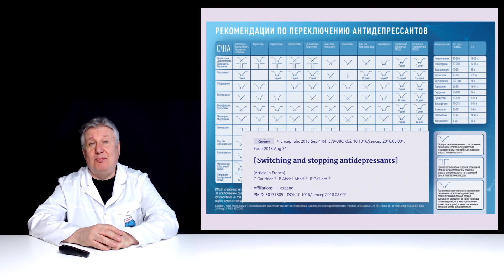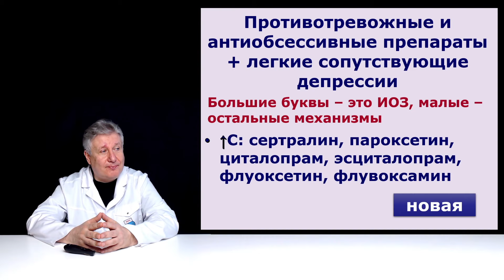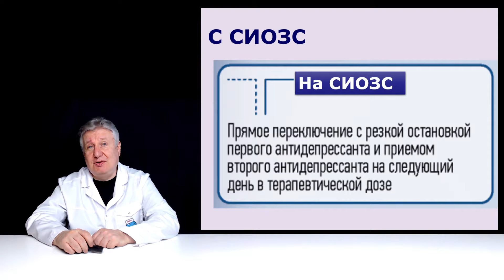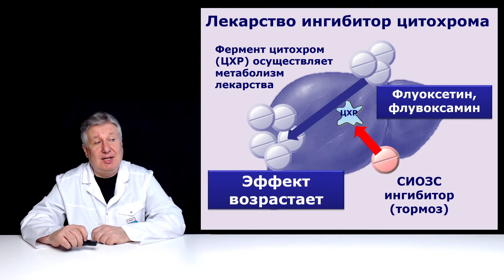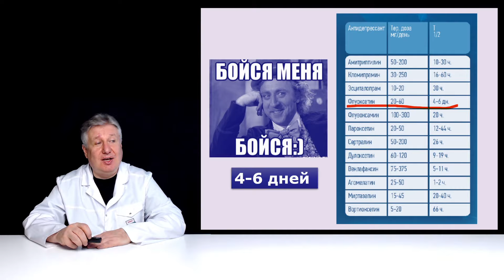Как переходить с одного СИОЗС на другой?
Очень часто в процессе лечения самых разных заболеваний возникает необходимость заменить один селективный ингибитор обратного захвата серотонина (СИОЗС) на другой. Действительно, все СИОЗС отличаются между собой по переносимости и профилю побочных эффектов. Грамотные врачи заранее обсуждают этот вопрос с пациентом. Они перечисляют основные побочные эффекты конкретного СИОЗС больному, ожидая услышать его мнение. Однако предсказать переносимость СИОЗС на 100% нельзя. Поэтому пациент вправе просить о замене препарата в связи с побочным эффектом.  Возможна также замена СИОЗС в связи с его неэффективностью. А как это делать правильно, мы рассказываем в этом ролике.